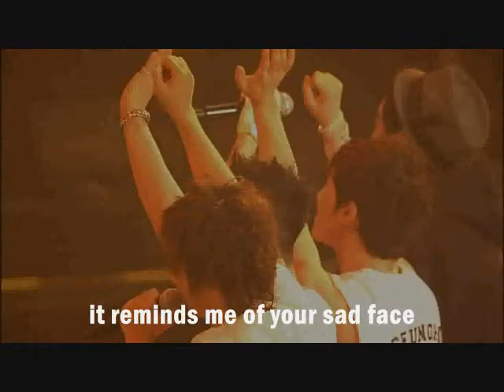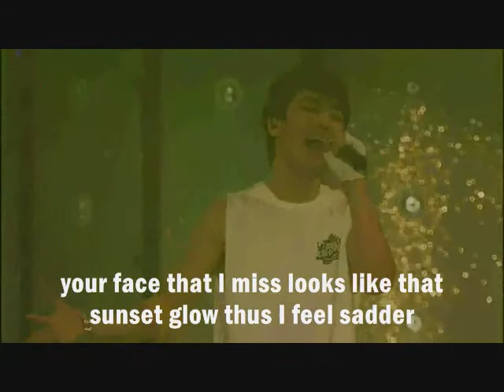Big Bang - Sunset Glow [Eng. Sub]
Song: Sunset Glow
Singer: Big Bang
Album: Remember

In celebration of their comeback 48 hours from now, I'll subbed and upload some of their songs from their past albums which was performed during their concerts.. If the videos/songs are copyrighted, I'll put a DL LINK on my livejournal to be downloaded instead..
This was during their Big Show 2010, and there will be another concert this year on Feb. 25-27th.. Who's excited?!?!? and then after that, they will begin the promotions of their new mini-album.. Again, WHO'S EXCITED?!?!?! YES, I AM VERY EXCITED!!! OMG!! THEY'REBACK! YES!